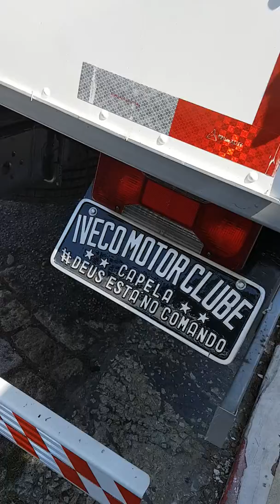Chip de potência Iveco Daily 70C17 / Filtro de Partículas entupido DPF / Válvula EGR com problema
O seu problema resolvido ou nada feito! Aqui na SFI CHIPS é assim. Tecnologia de ponta, procedimentos especiais e um atendimento que só a líder do segmento pode oferecer.

Esse cliente chegou em nossa loja com sua Iveco Daily 70C17 apresentando problemas mais complexos do que apenas filtro de partículas entupido e válvula EGR carbonizada. Foi feito um diagnóstico detalhado e os procedimentos começaram. Sempre mostrando ao cliente e esclarecendo cada detalhe do nosso trabalho.

Resultado: aquela Iveco que antes não conseguia sequer andar, hoje está pronta para o trabalho. E com muita disposição!

✔ Remap SFI CHIPS Stage ECONOMY
✔ Aumento em potência e torque
✔ Desligamento eletrônico da EGR
✔ DPF Delete (desligamento do sinal do filtro de Partículas)

Entre em contato e conheça nosso portfólio de soluções. Nossas customizações são desenvolvidas sob medida, certamente atenderão sua necessidade.

SFI CHIPS - Turbo Diesel #1